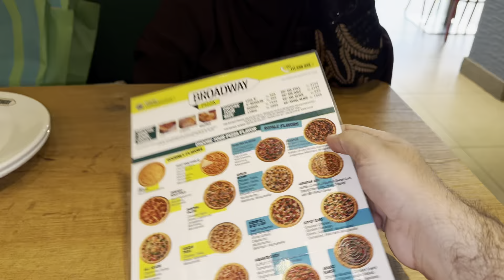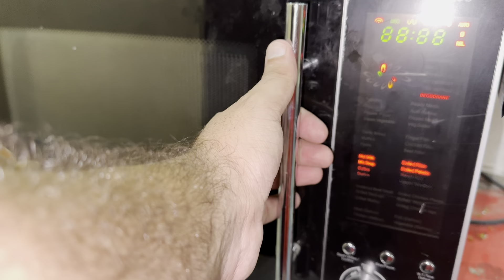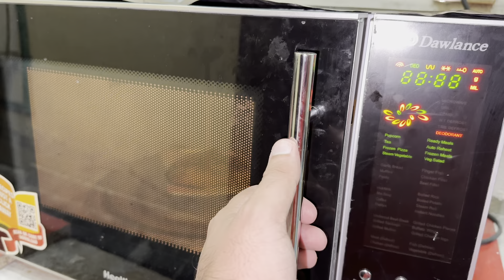SHOPPING FOR RAJAB’S FAMILY 😱 || MAMA NAY RAJAB BHAI KAY LIAY GIFT LIAY 😍